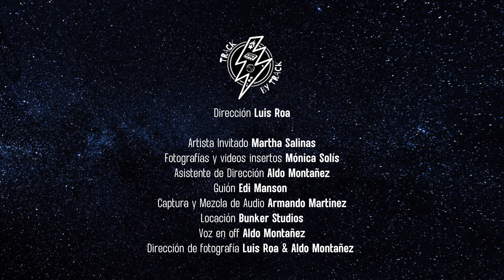Track by Track #2 - Martha Salinas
Martha Salinas nos cuenta la historia de una de sus canciones más emblemáticas "Mi Vivir".

En la producción:
Luis Roa - Dirección & Casting
Edi Manson - Guión
Armando Martinez - Audio & Mastering
Aldo Montañez - Co-Producción & Edición
Voz en Off: Aldo Montañez